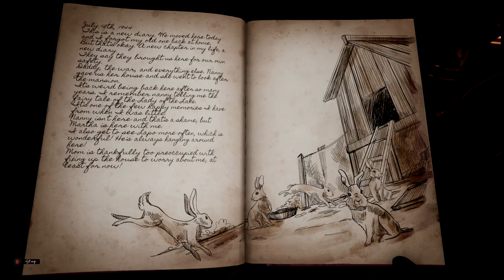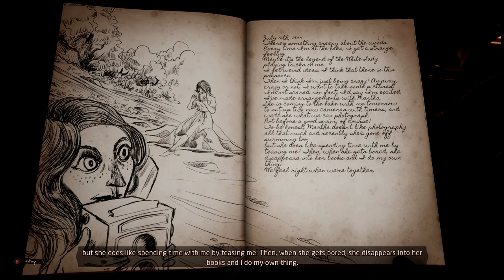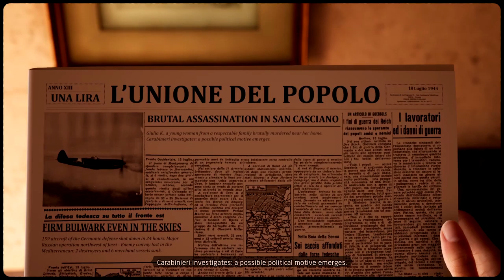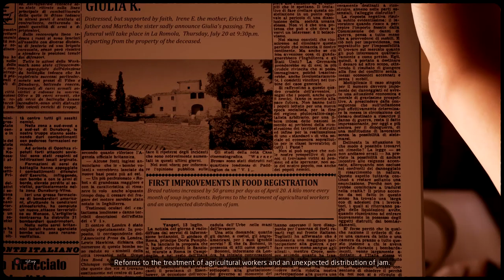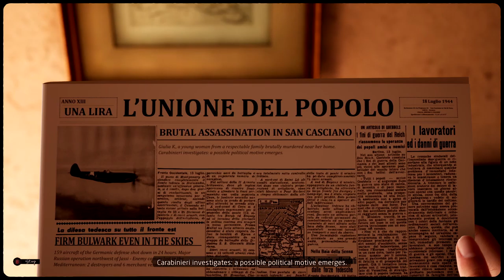Martha is dead w/ commentary part 3